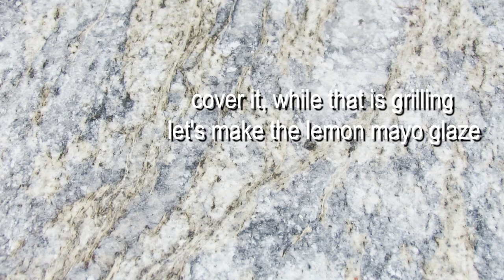GRILLED MAHI-MAHI WITH LEMON MAYO GLAZE | HOW TO GRILL MAHI-MAHI FISH | MAHI-MAHI RECIPE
Charcoal Grilled Mahi-mahi fish with Lemon Mayo Glaze Recipe!
Grilling Mahi-mahi on charcoal grill with lemon mayo glaze makes it so much better or it turns out great! This recipe is so simple & easy recipe & perfect dish for you to make for family gathering this summer!
Grilled Mahi-mahi with lemon mayo glazed recipe:
4 pcs Mahi-mahi
For seasoning:
2.5 - 3Tbsp Olive oil
1 tsp ground black pepper
1/2 -1 tsp salt
1 tsp garlic-onion-parsley powder
1 tsp paprika
1/2 Tbsp dried dill
2 Tbsp or 1/2  fresh lemon juice
Lemon-Mayo glaze :
3 Tbsp Mayonnaise
season with salt & pepper
a pinch of dried basil
2 Tsp dried dill
2 Tbsp or 1/2 fresh lemon juice
Instruction: Please watch the video. Thank you so much!!!